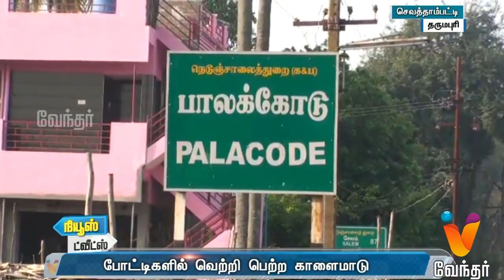News Night | 7.30pm - (11/11/19)